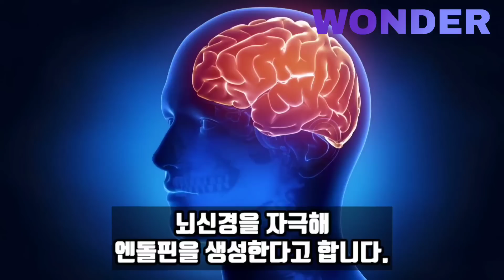한국음식 먹다가 방송사고낸 미국방송진행자들